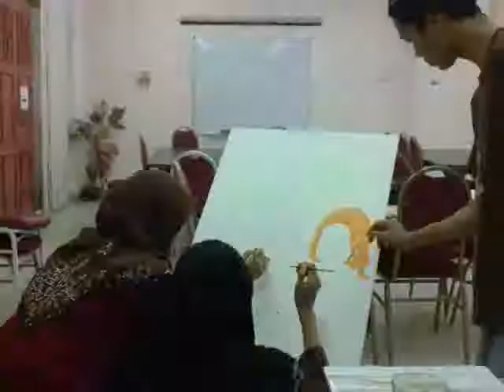ixme art cartoon mural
Feed the hungry, Visit the sick, Set Free the captives.
Rasulullah S.A.W